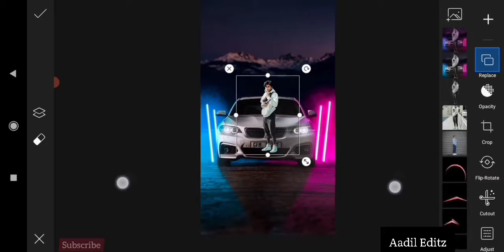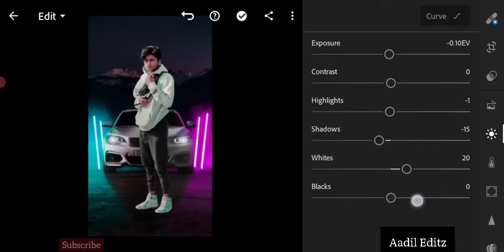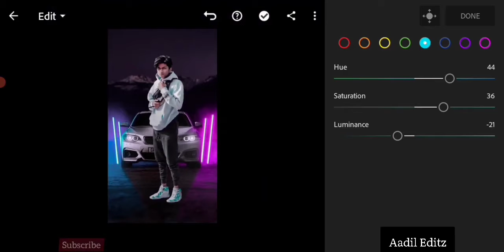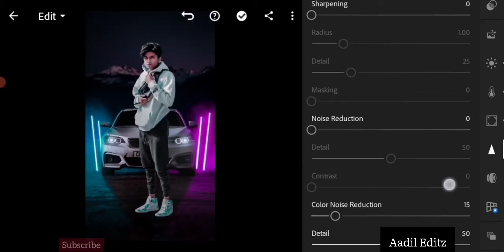Realistic photo manipalution editing in picsart///Aadil editz YT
picsart editing#